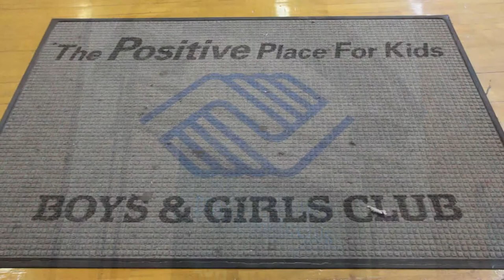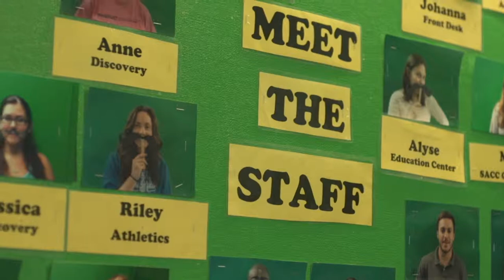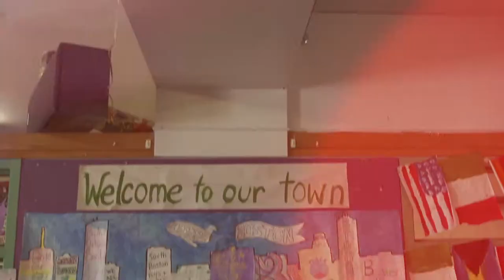South Boston Boys & Girls Club Campaign